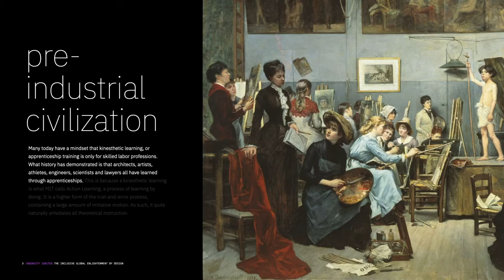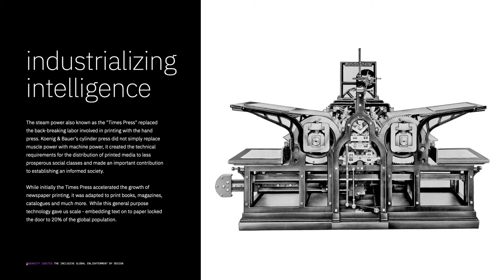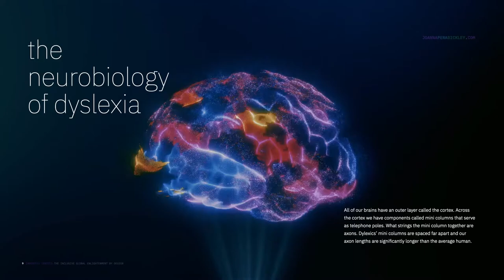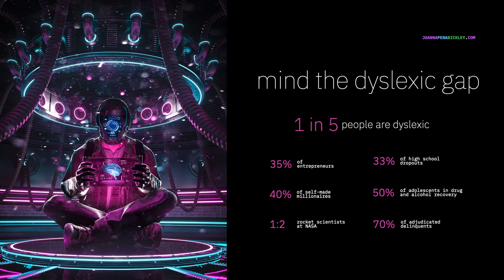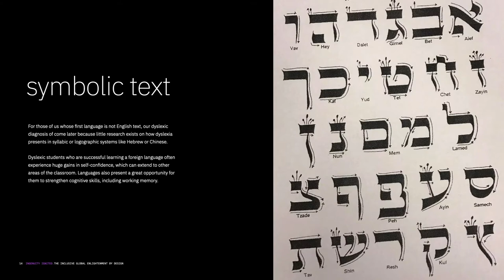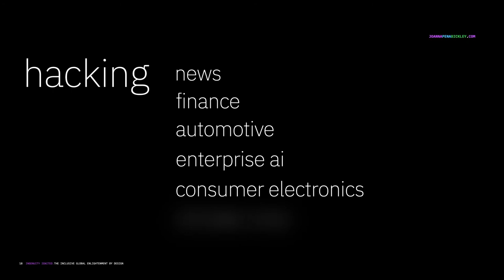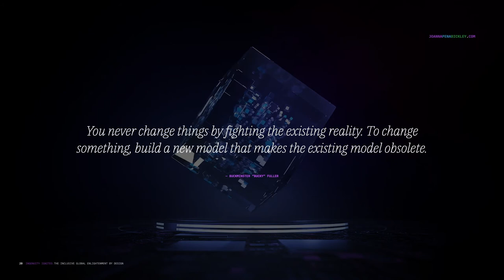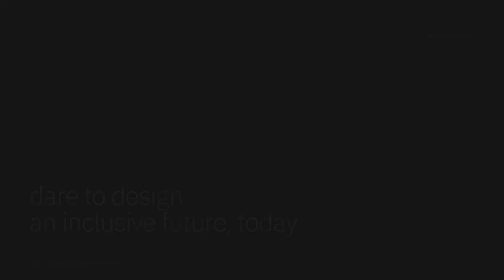Hacking Text Interfaces To Ignite Dyslexic Ingenuity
Dyslexia Awareness Week is an opportunity to showcase what it means to be dyslexic – to celebrate the strengths and qualities it may bring, to consider the challenges and to provide support where needed, and to build our understanding of dyslexia.